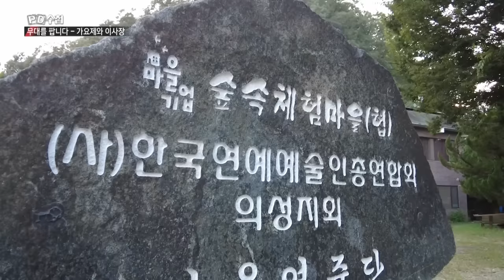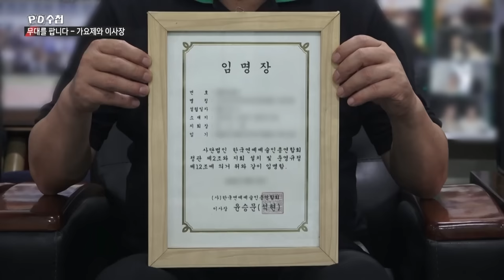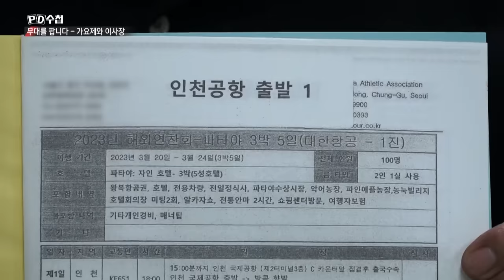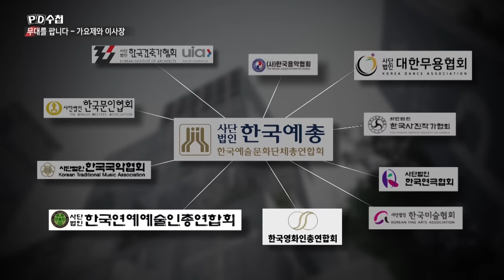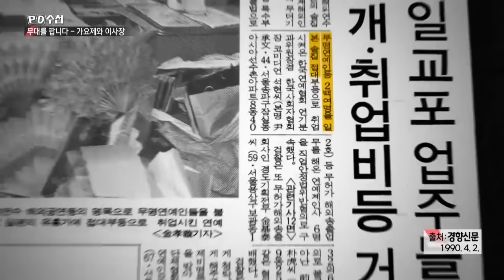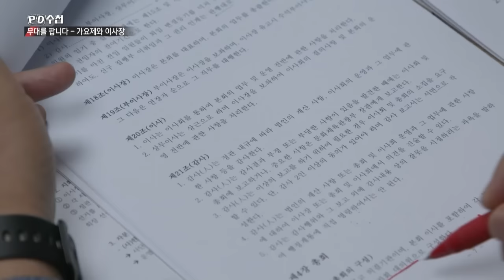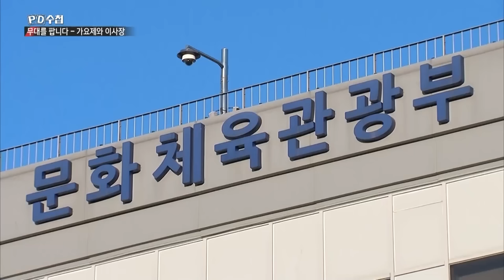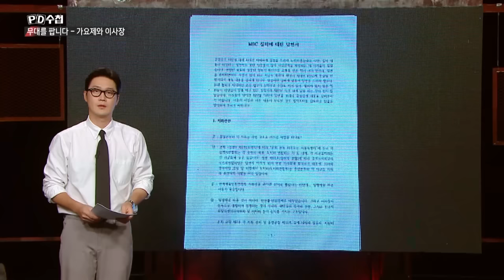무대를 팝니다 가요제와 이사장 - 후반부 - PD수첩 2023년9월5일 방송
한국연예예술인협회 이사장 석현!
25년 장기집권의 비밀은?